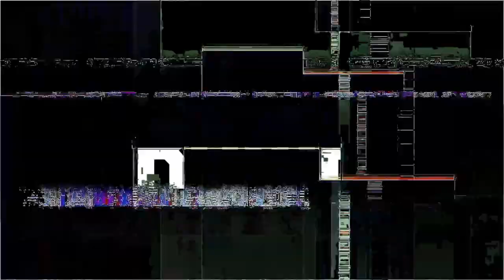Emanuele Inglese e Tony Cortese Ospiti da Sarallo Famosi su Radio Roma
Saralla Famosi ospita nel suo programma Emanuele Inglese storico Dj House del panorama romano, italiano ed internazionale, Tony Cortese di Radio Roma By Night